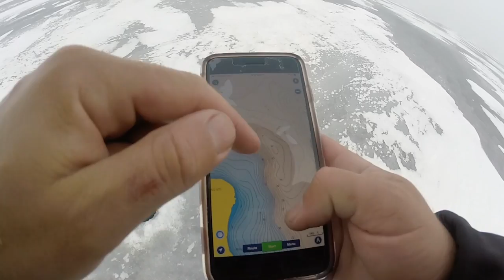Ice Fishing for BIG First Ice Smallmouth Bass!!! (Epic Day)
We SMOKED the walleyes on first ice of the season but I made a monumental expensive mistake. HOW WILL THIS PLAY OUT??